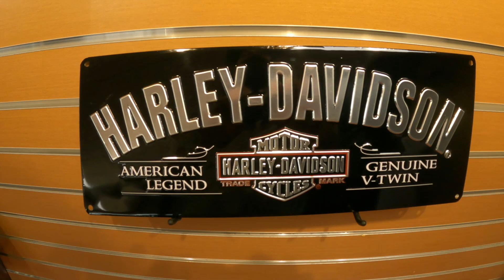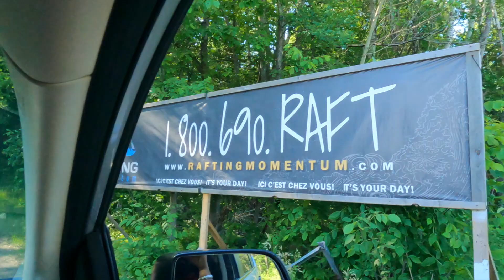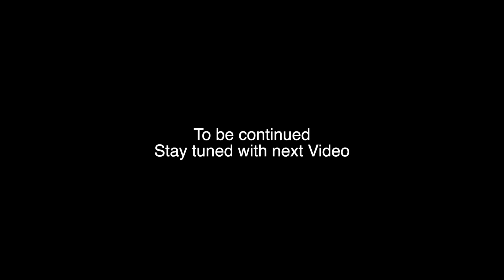PART 1 | PUNJAB skydive CANADA VLOG | BRAMPTON TO OTTAWA | RAFTING | PUNJAB TO WORLD | MAJHEL|TRAVEL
Purpose of creating this piece is to motivate peoples to start living their life. And get them to travel more.
In this journey we met new people from Hyderabad. Sam,sammy&Sara. Very nice people.
This journey started with my friends (tavleen&Navneet Sharma), we planned to face with our fears. Everyone did good job and somehow managed to get going through the fears. To be frank am afraid of high altitudes, but after landing safely , I got determined to climb Mount Everest.

Pricing for the trip:-

RAFTING MOMENTUM
HWY 148, BRYSON, QC

Staff is super friendly and helping

$403+taxes
One day of white water rafting + lunch and dinner + one night camping + skydiving(13000feet)

If you want to skip skydiving you can go for karting or two days of rafting. They have different menus to choose from. They have cottage to stay at night but that should be booked early, because of limited number of cottages.

Credits:-
Credit for rafting Vedio goes to rafting momentum.
Credit for skydiving goes to simon(go skydive).